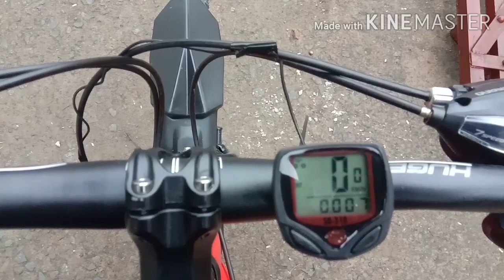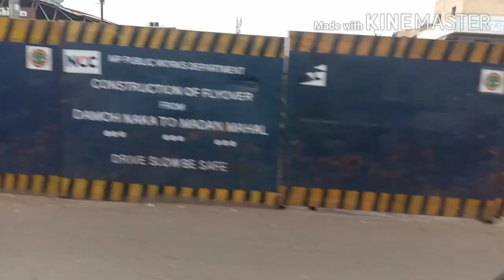RaniDurgawatiFort BalancingRock cycling Jabalpur mptourism monument fort castle nrahulvlogs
Me and one of my friend visited to Madan Mahal fort and balancing rock of Jabalpur through cycling. It was my first experience to visit there which was awesome hope you guys will also like and enjoy it through my vlog.
*Madan* *Mahal* *fort*
Madan Mahal is a suburban area of Jabalpur famous for the historical Durgavati fort. The area also has a railway station named Madan Mahal..
Situated top a hill in Jabalpur town is a small but enchanting fort of the Rajgond rulers.

*Balancing *Rock*
The Balancing Rock formations of Jabalpur, which are basically eroded volcanic rock formations have also survived earthquakes of magnitude up to 6.5 on Richter scale. It is believed by the local people that nothing can disrupt the balance of these rocks.